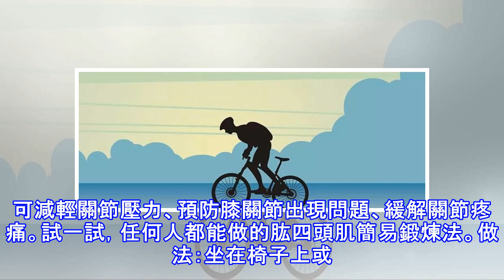骨關節炎患者怎樣自我鍛煉才能保護好關節呢？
骨關節炎是種最常見的關節炎，是關節處相連的兩個骨頭末端的保護性軟骨逐漸磨損、骨骼直接接觸摩擦產生的，多見於手部、膝蓋、腰部、髖部（如下圖）和頸部。關節使用的越多、給關節施加的壓力越大越容易出現這種關節炎。所以從事長期反覆使用某些關節的工作、肥胖、年齡大的人更容易出現這種炎症，另外，關節損傷、骨骼畸形或基因也能加大患病風險。所以骨關節炎患者保護好關節的鍛煉重點就在於給關節減少壓力和刺激、提高關節附近肌肉的耐力和力量。自我鍛煉保護關節4大原則1.選擇對關節影響小的運動水中有氧運動，如游泳、在泳池裡走路等有助於緩解骨關節炎疼痛和麻木，而且水的阻力有助於增強肌肉力量和關節的活動範圍。水還能幫助我們支撐...